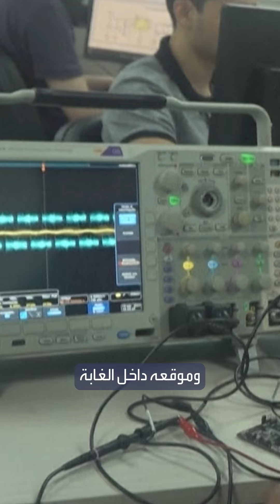أشجار الأمازون في خطر.. سلاح أخير لجأ إليه العلماء لحماية رئة الكوكب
عبر صناديق صغيرة تعانق جذوع الأشجار.. حيلة غريبة بـ الذكاء_الاصطناعي لجأ إليها العلماء للحد من تجريف غابات
لمعرفة أحدث المستجدات.. عبر البث المباشر من هنا ⤵
وبإمكانكم متابعة العربية على منصات التواصل